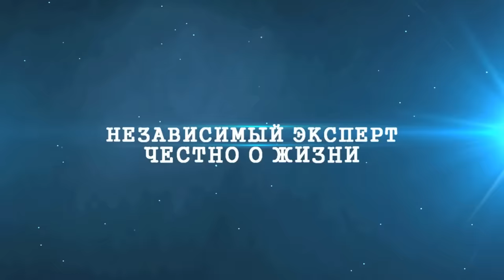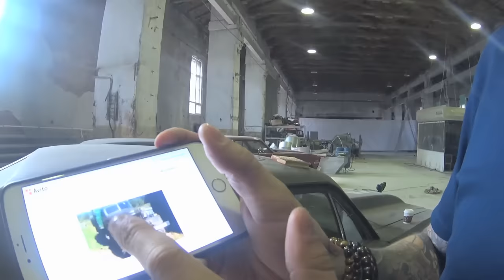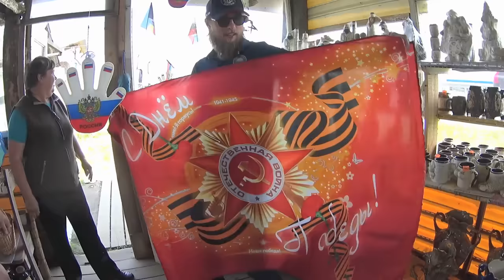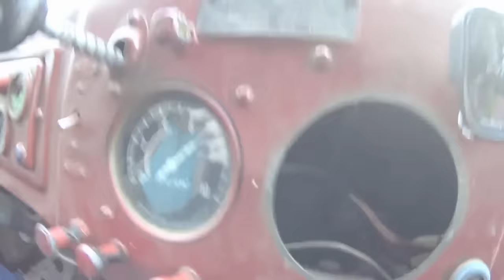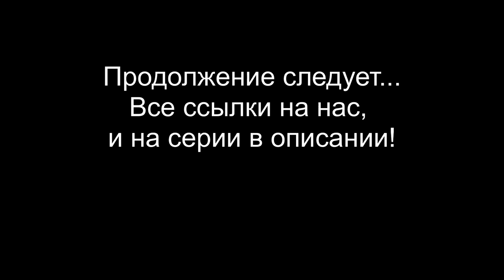Секретный Гараж в Купчино #17 Зил 157 за 30т.р 36 часов дороги.ч1.